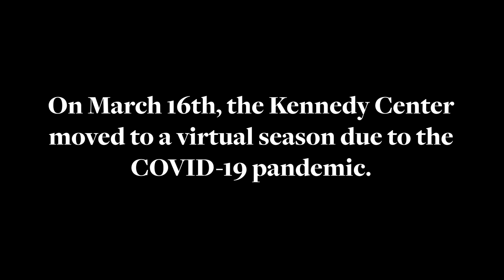The Kennedy Center | Reflections on 2020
As 2020 unfolded, the world changed—so we changed with it. We found new ways to inspire and reach our patrons, no matter where they were. Our couches became our theater seats and our TVs and computers our stages. We transitioned to digital platforms and collaborated with artists to amplify all voices. We found that the arts and the human spirit can meet us at any moment—and sustain us during the most challenging of days.

Thank you to our family of members, donors, subscribers, volunteers, and patrons for your support, generosity, and friendship.  Because of you, we will be able to return together.

Jon Batiste with the National Symphony Orchestra
Conducted by Jacomo Bairos
Arranged by Jon Batiste
Orchestrated by Jherek Bischoff
From NSO Declassified, Ben Folds Artistic Advisor